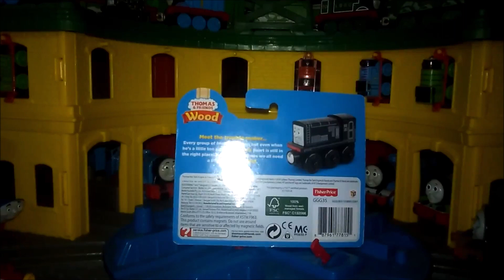Thomas Wood 2019 Unboxing: Diesel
Probably one of the Best ones out there!